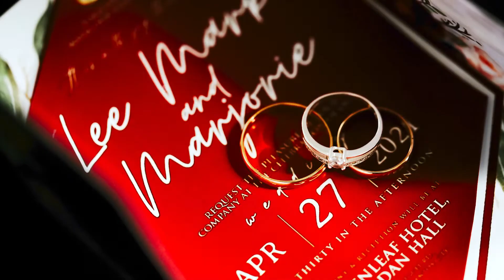Marjorie & Lee Mark Wedding SDE PHOTO.mp4